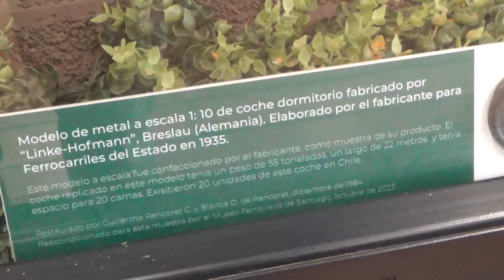Maqueta locomotora de vapor N°110 en Museo Ferroviario Santiago Chile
Museo Ferroviario Santiago de Chile Parque Quinta Normal Comuna de Quinta Normal 18 de Abril 2024